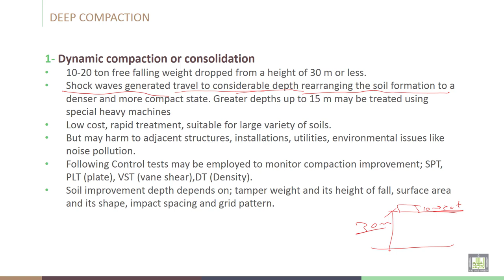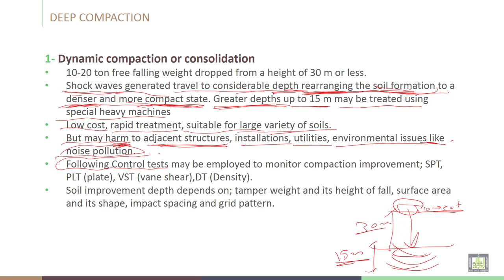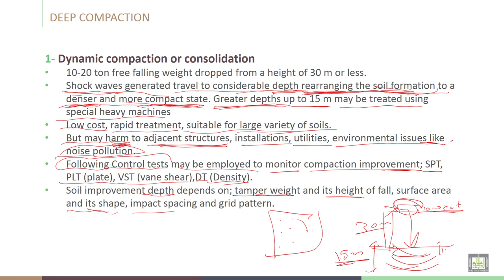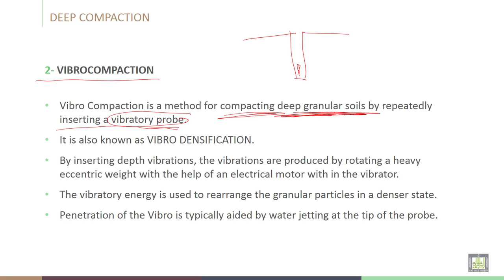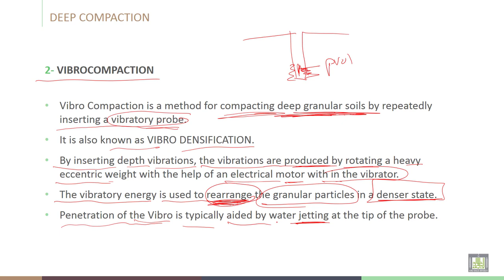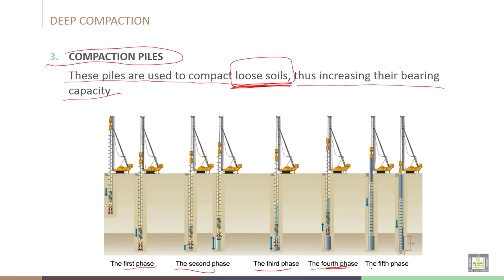Soil Stabilization | C7-L14 | Ground improvement: DEEP COMPACTION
Lecture 14  :  Ground improvement: DEEP COMPACTION
Illustration of ground improvement, DEEP COMPACTION